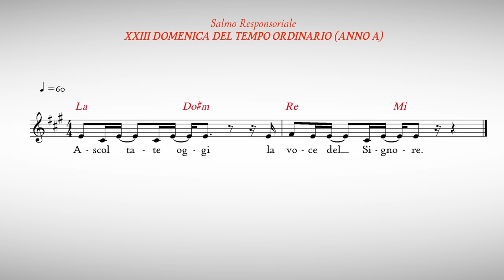Commento al Vangelo del giorno - Lc 6,6-11 - Dio ti ama e ti vuole libero!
Lunedì 11 settembre 2023 - Lc 6,6-11 - Dio ti ama e ti vuole libero!